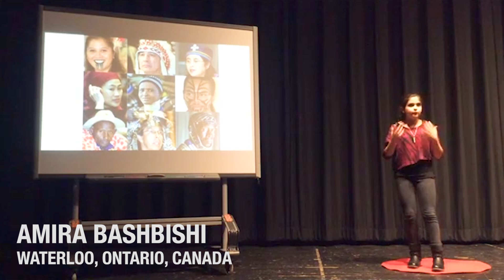TED-Ed Weekend 2020 - Pass the mic!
Join us in the TED World Theater on February 8 - 9, 2020 for TED-Ed Weekend 2020.